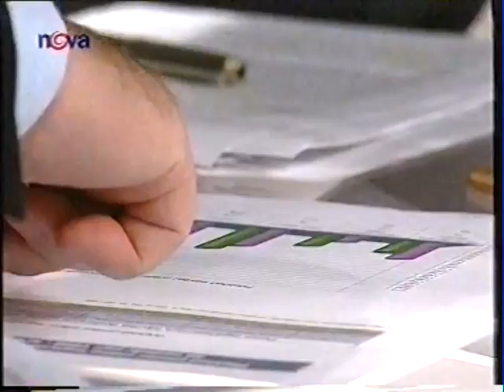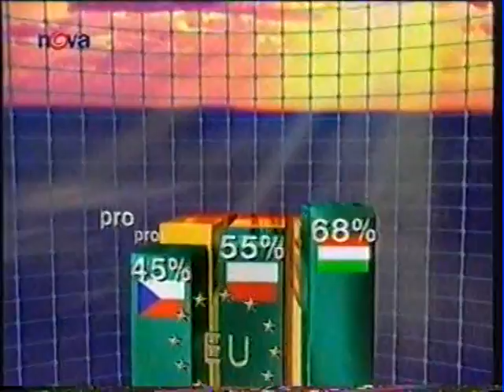7 čili 7 dní Jaroslav Bašta Vladimír Mlynář